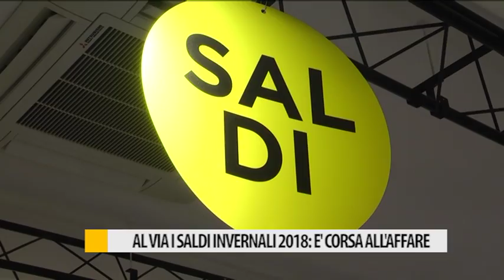Al via i saldi invernali 2018: è corsa all'affare